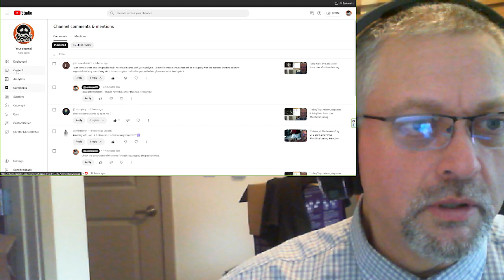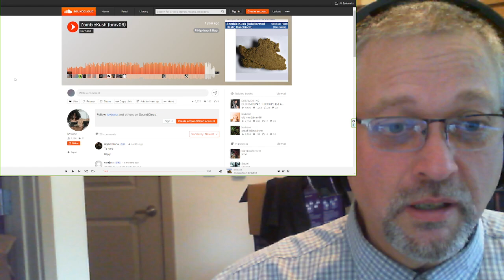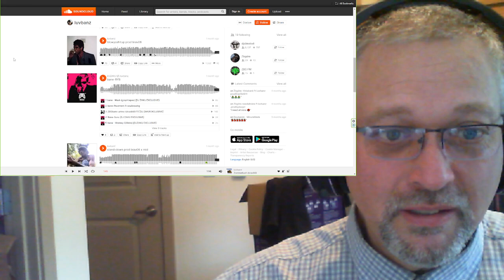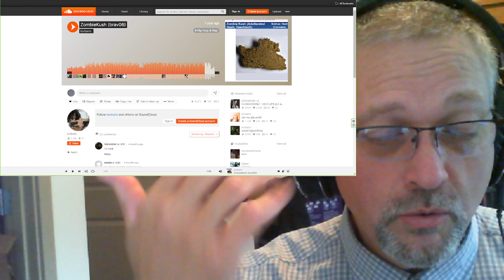"ZombieKush" by luvbanz with brav06